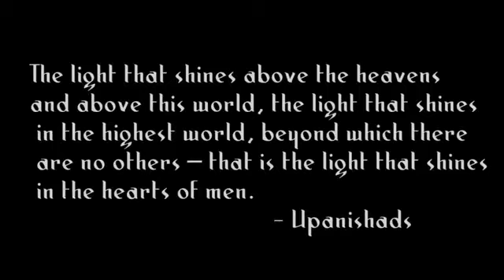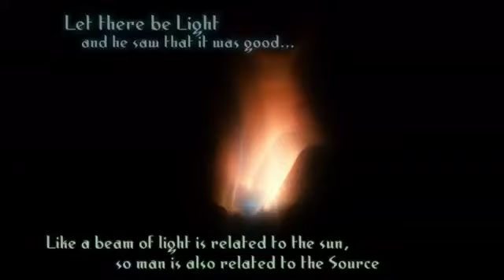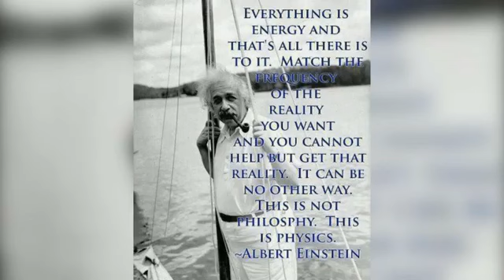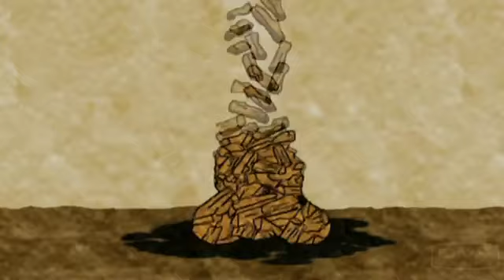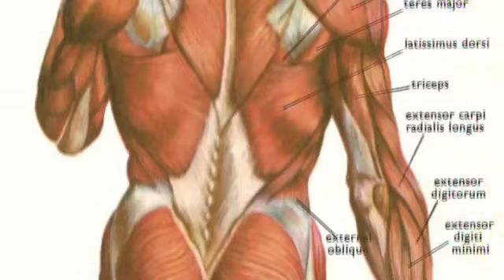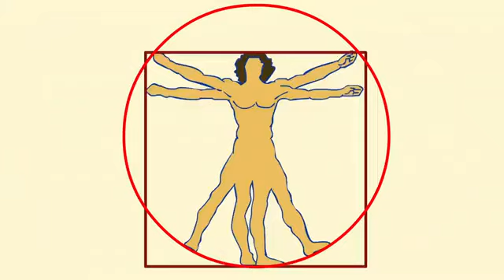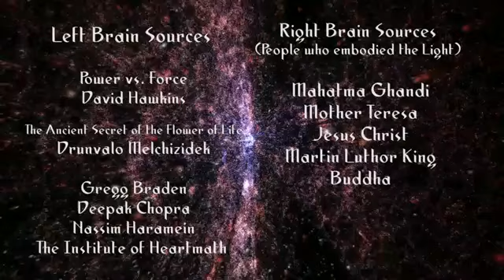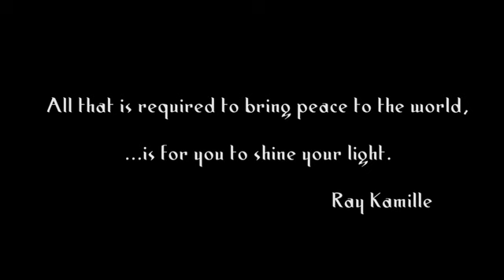Spirit Science 22 ~ EnLIGHTenment